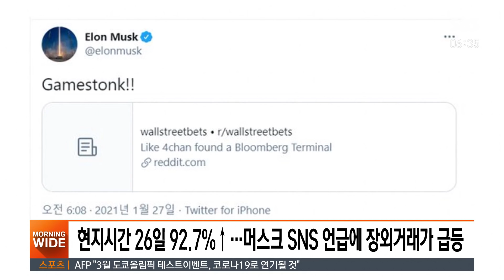'중국산 백신 구매' 국가들 난감해진 이유 / SBS / 실시간 e뉴스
밤사이 인터넷에 화제가 된 뉴스를 살펴보는 실시간 e뉴스입니다.
중국산 코로나19 백신을 구매한 나라들이 뒤늦게 후회하고 있다는 기사를 많이 봤습니다.
뉴욕타임스는 중국산 백신을 산 일부 나라에서 불만이 나오고 있다고 보도했습니다.